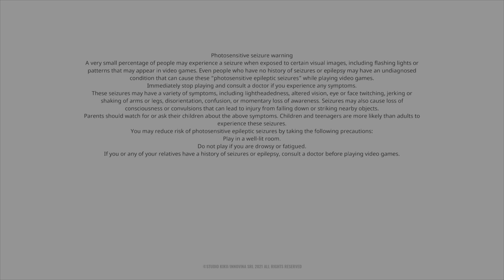The Plane Effect Demo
Hey Guys,

Welcome to a demo for a game called The Plane Effect! It is a quirky art style puzzle type game that is really interesting so far. The demo is a good 30 minute playthrough to test the game and how it works and it may have even convinced me to get the full game at some point!